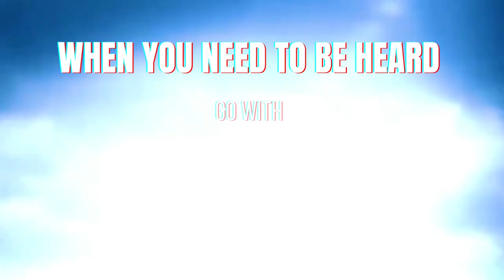ThunderPower Megaphones for Business and Government - Extra Loud, You Will Be Heard!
- World’s Loudest, Most Durable Megaphones & Bullhorns
Choose the right size and power megaphone for your needs.